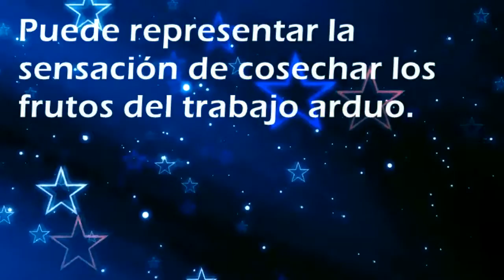Que significa soñar con: Dividendo - Por SoñarSoñar.com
Cual es el significado de soñar con Dividendo'?